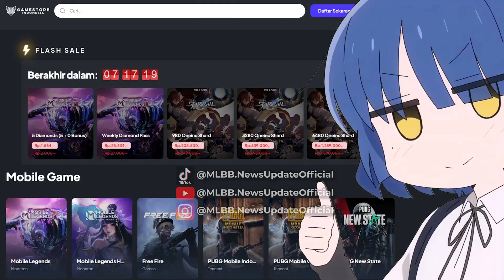KLARIFIKASI! ALASAN KIBOY GAK MAIN DI SEA GAMES!!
jadi ini alasan kenapa Kiboy gak main di game awal kamboja seagames!? dan ini menurut 2 veteran mobile legend yaitu R7 dan xinn! jadi jawaban ini menurut gw cukup ok guys!